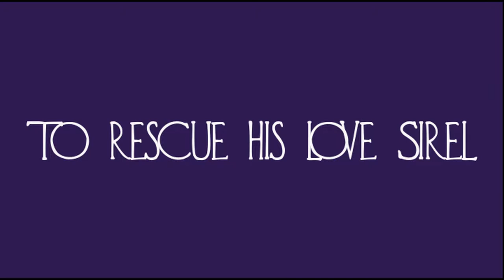Die Bloody Nazi Die! - Trailer #3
Die Bloody Nazi Die! is 2D CASUAL twin stick shooter randomly generated dungeon crawler with rougue-lite elements. Follow the alien named Kin in his fight to free Sirel, his love, and defeat the regime!